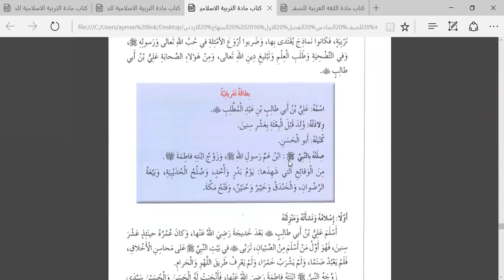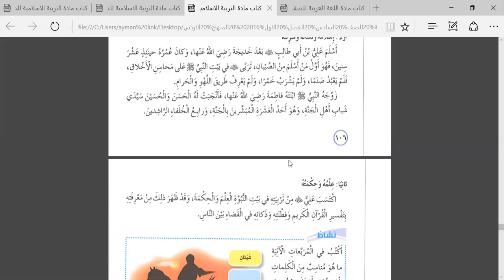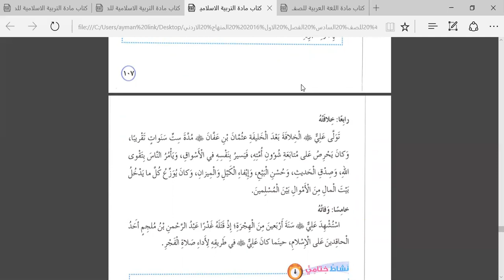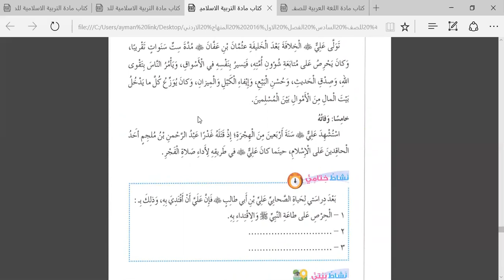أكاديمية التطبيقات الذكية مادة التربية الإسلامية للصف السادس , الصحابي الجليل علي بن أبي طالب‎